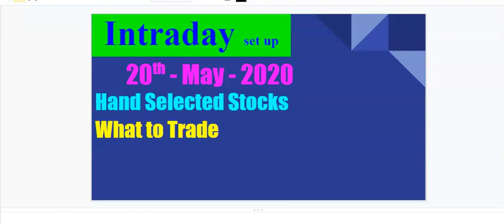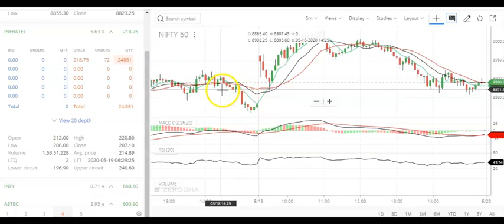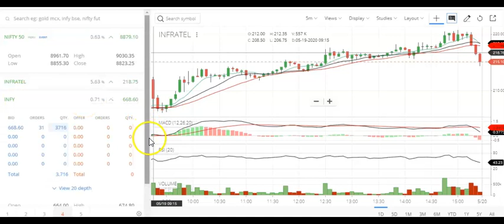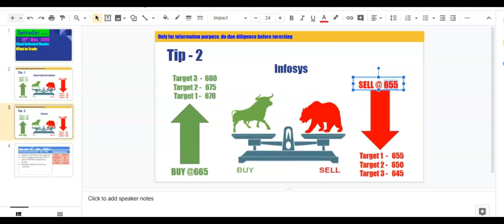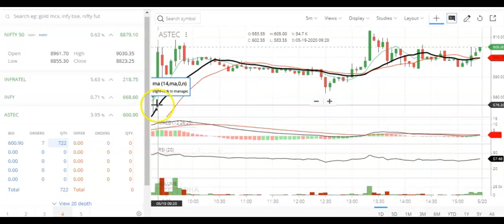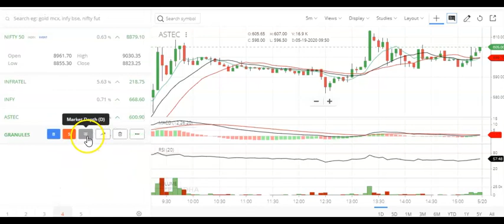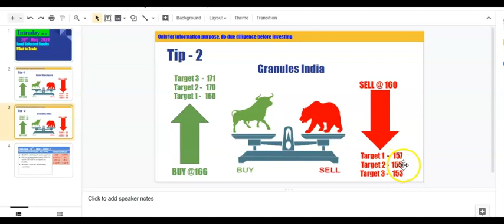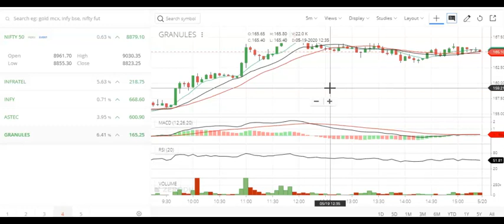Intraday trading tip for 20 MAY 2020 | Intraday trading strategies|stock market 101